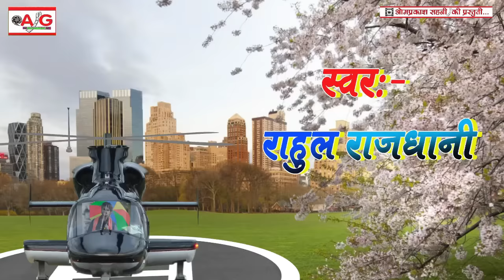इश्क में पगली जेल हो गया - बहुत ही बड़ा दर्दनाक बेवफाई वीडियो - Ishq Me Pagali Jel Ho Gya